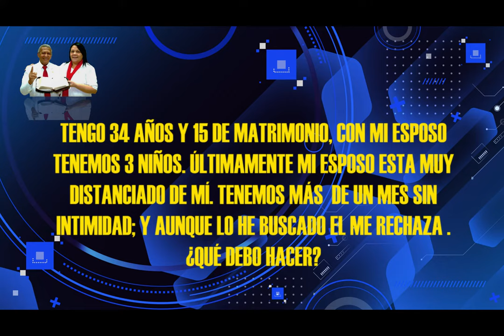HNO PUERTAS RESPONDE #318 | ¿MI ESPOSO SE OLVIDO DE MI? |LUZ TV | MICRO HNO PUERTAS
Hno. Puertas; ¿TENGO 34 AÑOS Y 15 DE MATRIMONIO, CON MI ESPOSO TENGO 3 NIÑOS. ULTIMAMENTE MI ESPOSO ESTÁ MUY DISTANCIADO DE MI. TENEMOS MAS DE UN MES SIN INTIMIDAD; Y AUNQUE LO HE BUSCADO EL ME RECHAZA QUE DEBO HACER?

Voz Over / Locutor: que lee las preguntas:
Juan Marquez.